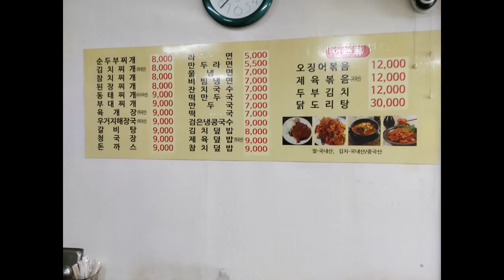송정역 공항동맛집 간판없는 18년된 노포맛집 가정식백반집 밑반찬으로만으로도 소주 각 인 곳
서울 강서구 공항대로8길 14 김밥마을
공항동 33-10
5호선 송정역 3번 출구에서 123m
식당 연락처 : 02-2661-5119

백반 8천원
주문한 메뉴
제욱볶음 안주
12,000원

영업시간
06:00~19:00

2024년 6월중에 송정역 뒷골목 쪽으로 식당을 이사하신다고 합니다